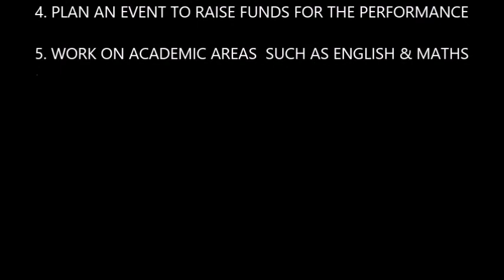The Big Pitch 2015 - Arts projects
To put together arts projects as a group. Democratically run. Builds on transferable skills such as self esteem, team management & academic skills such as English & Maths. Finished projects in theatre, film or other arts area.